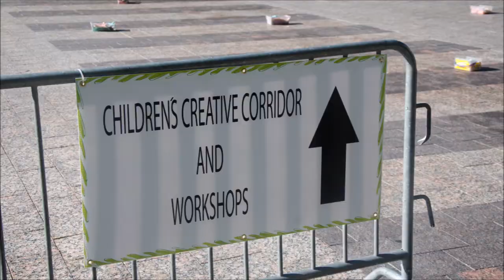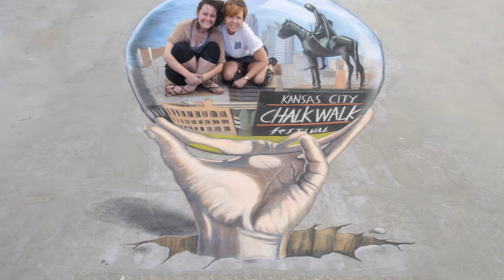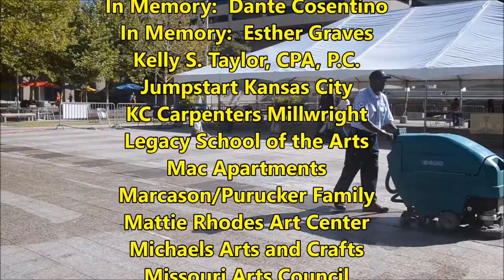Kansas City Chalk and Walk Festival 2014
A quick video that highlights the local Kansas City artists as well as the featured artists: Craig Thomas, Cheryl and Wayne Renshaw, Jennifer Chaparro and Michael Las Casas.  In total there were about 100 artists who participated and there were street performers, dancers, musicians and a drill team.